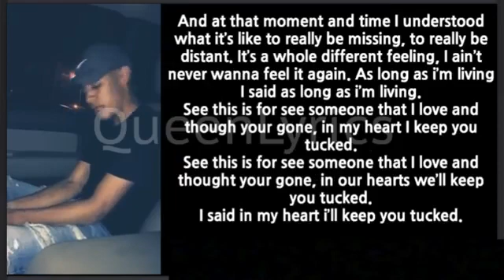I love you grandpa